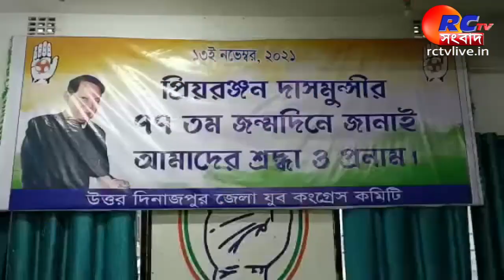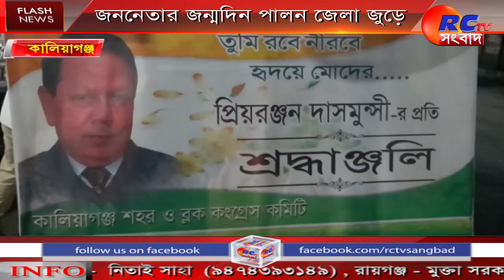Priya Ranjan Dasmunsi || Birthday || Youth Congress || জননেতার জন্মদিন পালন জেলা জুড়ে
Saturday is the 77th birthday of the late undisputed leader of the Congress, PriyaRanjanDasmunsi , organized by the District YouthCongress . On the same day, the district office of the party in Raiganj hoisted the party flag and paid homage to his portrait with garlands. District Congress President Mohit Sengupta, Tusharkanti Guha and other leaders. In the discussion meeting organized on this occasion, the present leadership discussed various aspects of Priyababu's political life. Apart from Raiganj, Priya Ranjan Dasmunsi's birthday was celebrated in various blocks of the district through various programs initiated by the Congress leadership.